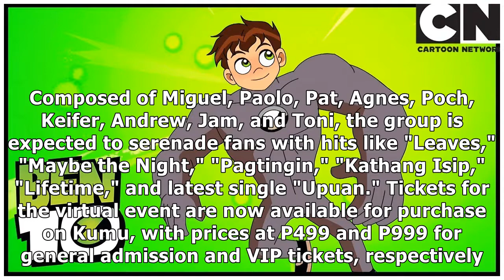Ben&Ben to stage virtual concert on Kumu Live Events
MANILA – OPM band Ben&Ben is set to stage another virtual concert on May 22.